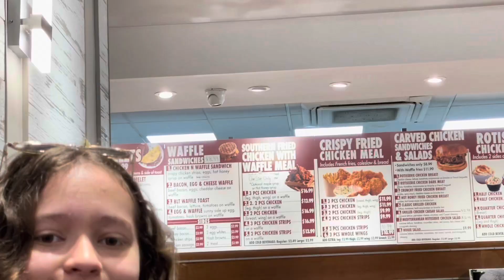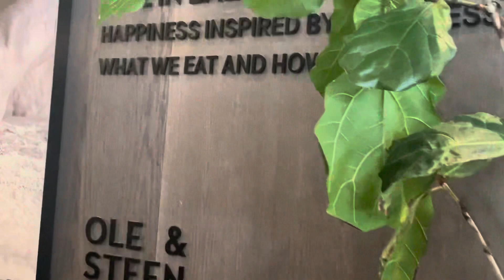Magnolia Bakery, DISNEY Store, & 4th of JULY!!!! NYC Vlog Day 2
Happy 4th of July from NYC! Today we did lots of exploring and went to Times Square and the Disney Store. We also tried Magnolia Bakery's famous banana pudding! Watch the video to see our review of it!
Thank you to any friends and family who helped video or sent me pictures!
Part 3 coming TOMORROW at 4pm CST!